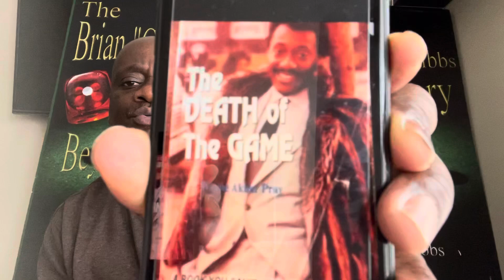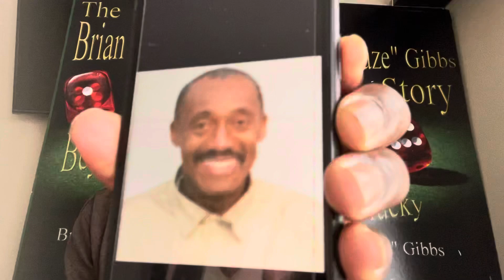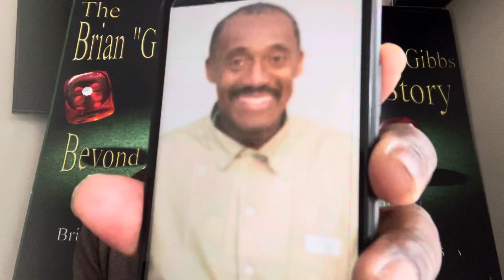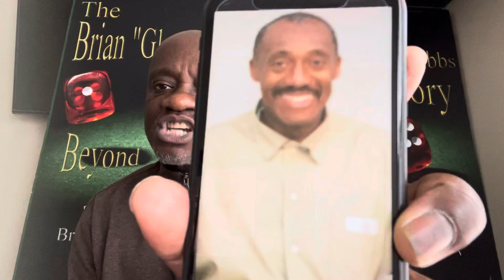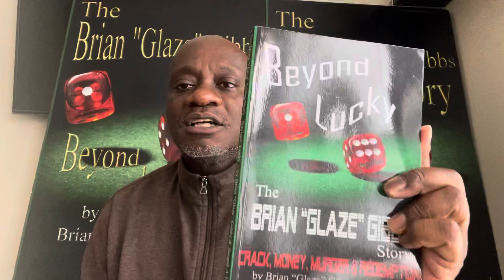BRIAN GLAZE GIBBS “SPEAKS ON WAYNE PRAY AKA AKBAR.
BRIAN GLAZE GIBBS “SPEAKS ON WAYNE PRAY AKA AKBAR THE MAN, THE MYTH, THE LEGEND.
In Life It’s Not How You Start It’s How You FINISH.

 The Akbar organization called itself The Family, and consisted of more than 300 active members. In addition to its drug distribution networks, the group had been active in real estate ventures, weapons dealing and contract murders.

purchase! Get your T-shirt, Hoodie or Mug Today!